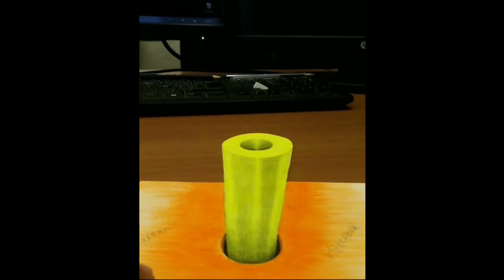3D Round Pipe and Colored On paper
how to draw 3D shapes on paper by crayon or pen